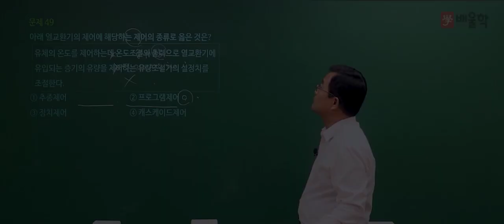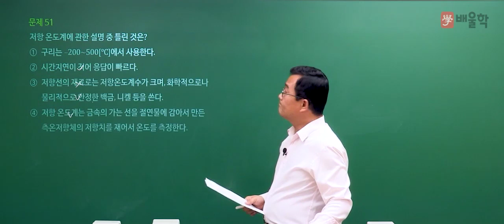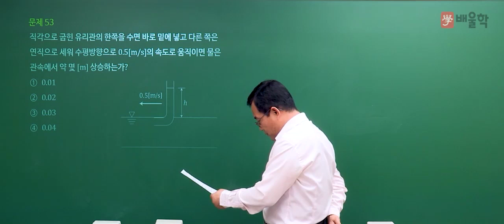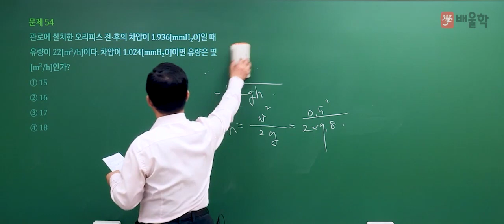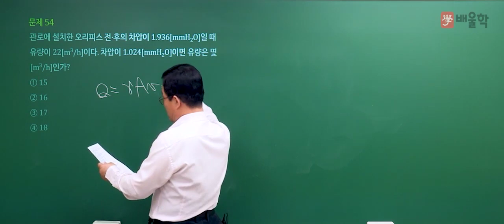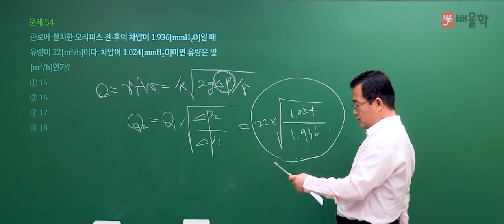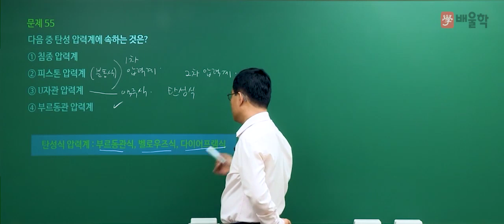[에너지관리기사 필기] 2021년 1회 필기 기출 풀이 3과목 계측방법2 - 박병호 교수님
2021년 1회 에너지관리기사 필기 3과목. 계측방법 기출문제 해설 강의!